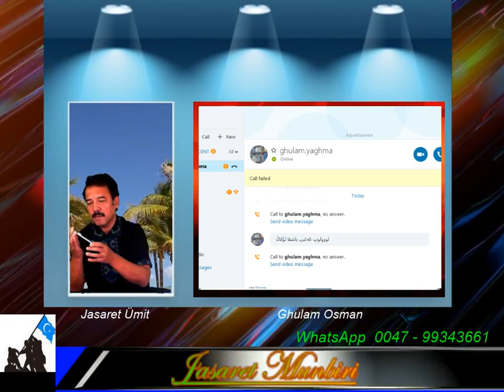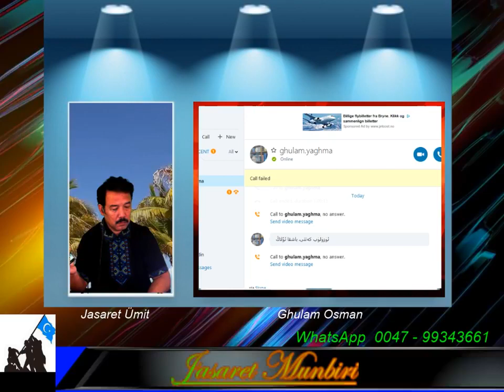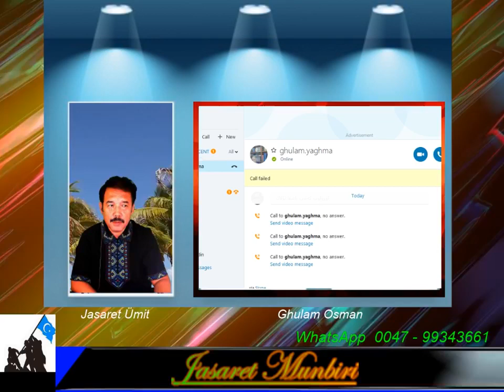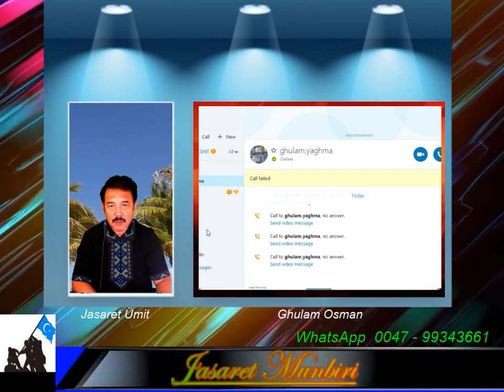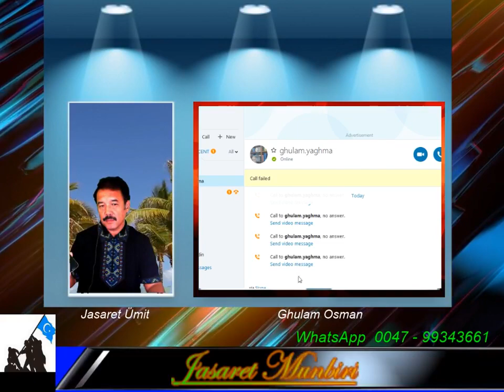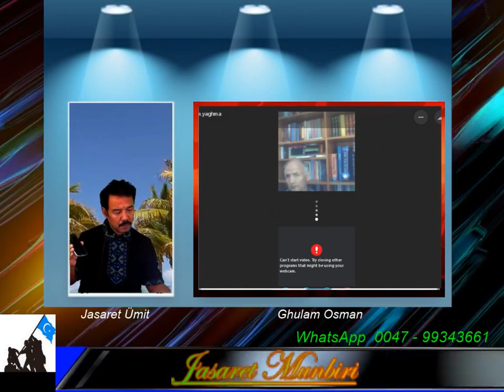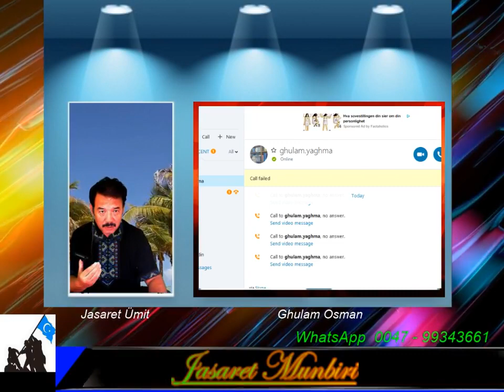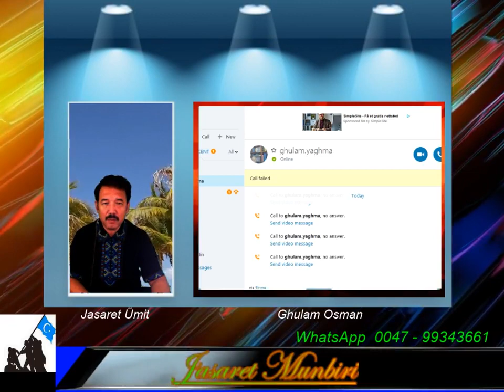Ghulam Osmanning hökümet heqqide digenliri (1) / ғулам османниң һөкүмәт һәққидә дигәнлири (1)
جاسارەت ئۈمىت قانىلى | Jasaret Ümit Qanili / җасарәт үмит қанили